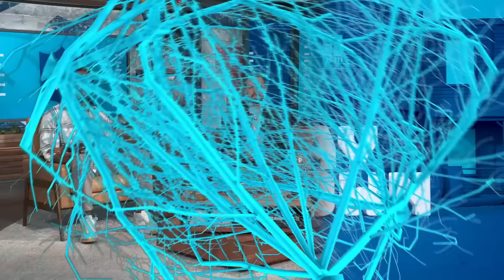Week 5 Fantasy Matchup Previews | 2023 Fantasy Football